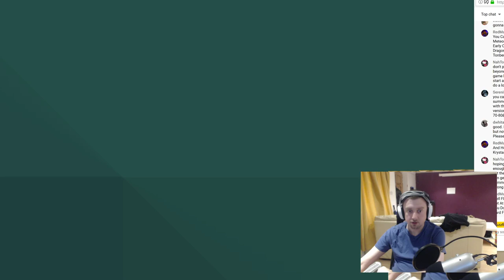Let's Play Final Fantasy 8 Remastered - We've Reached Esthar! - Part 21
Final Fantasy VIII Remastered PLATINUM Walkthrough with Simon

Final Fantasy 8 Remastered is an updated version of the PlayStation classic and is now available for all of the current gen consoles (and PC)!!

Don't forget you can use the link below to find my full and complete walkthrough to Final Fantasy VIII which can help you throughout the entire adventure!

Fuzz